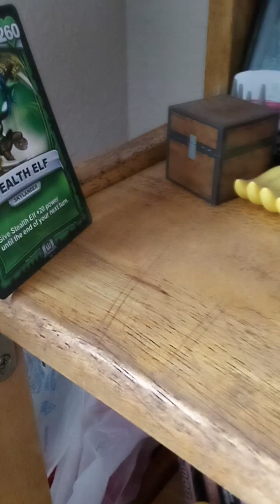Sonic adventures the series episode 203: Sonic Is Back From his Parents House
Also Guys That Was A Sneak Peak Of Cream The Rabbit's Voice She Is Going To Be Voice By Lisa